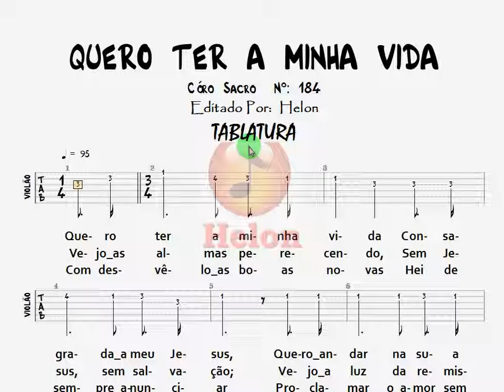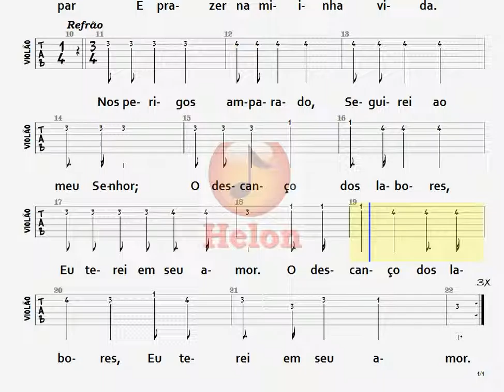184- QUERO TER A MINHA VIDA - TABLATURA